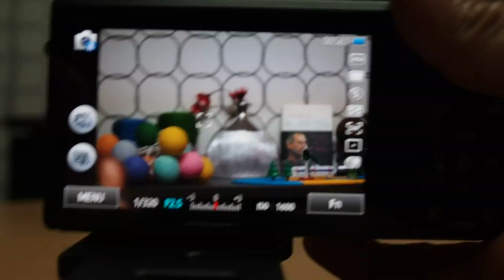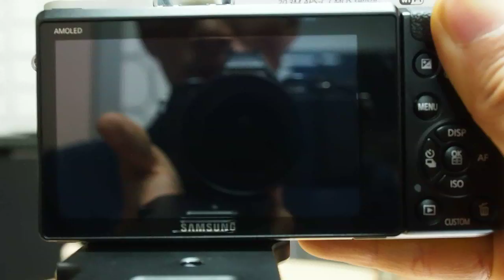Samsung NX300 AF